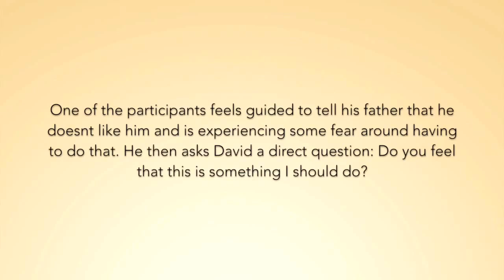The Spiritual Journey, David Hoffmeister, A Course in Miracles Nonduality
On this third day of the retreat in Aarhus, David Hoffmeister, Kirsten Buxton  and Frances Xu address topics from this morning's expression sessions. Some themes that were explored in these sessions include choice, belief, free will, confusion and disorientation, trust, fear of light, how to perceive in a Helpful way and accepting the inevitable healing in mind as nothing outside the mind.

Filmed in Aarhus, Denmark on November 4, 2014.